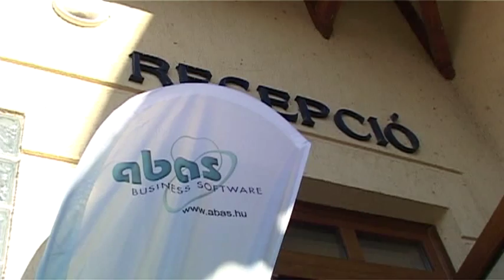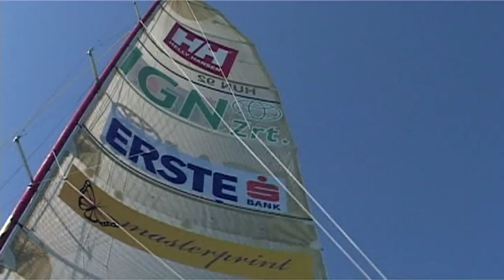Fűzfő Marina vitorlás verseny